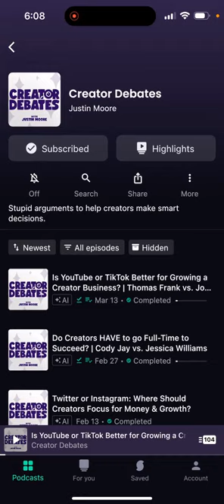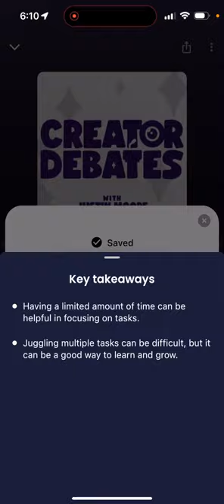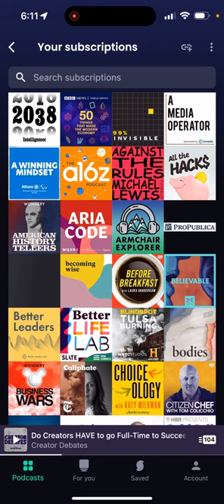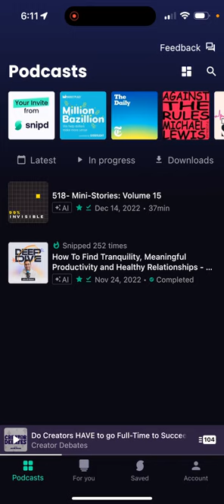Why Snipd is the best podcast app for saving and sharing highlights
In this Wonder Tools demo of the Snipd Podcast app I show several of its most useful features. You'll see how I use it to mark highlights, revisit those highlights later, and scan through AI-generated clips to discover interesting moments from podcasts I've missed.
and for the full Wonder Tools newsletter,

00:00 Wonder Tools Demo of Snipd Podcast app
00:20 Choose an episode
00:25 Automatic Chapters
00:43 I can see highlights or "Snips" that I've made
01:05 Edit and share a clip
01:20 Save a clip to my phone
01:25 Vary the speed. View full screen.
01:30 Create a snip with a simple button.
01:40 Automatically sync highlights with my Notion database and my Readwise database.
01:43 See my collection of highlights
01:58 Return to highlights later
02:03 Find AI-recommended clips
02:20 Explore recommended clips
02:27 See highlights from podcasts I subscribe to
02:40 Adjust settings
02:47 Import podcast from other players
02:53 Interface can be cluttered and confusing
03:00 Hidden playlist-creation button
03:08 I highly recommend it. I'm using it every day now
03:20 Saving podcast moments to refer back to highlights